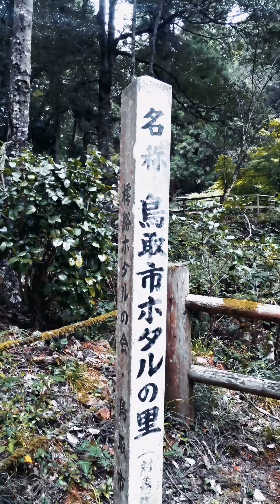Afternoon Stroll 🌲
Afternoon stroll at the park